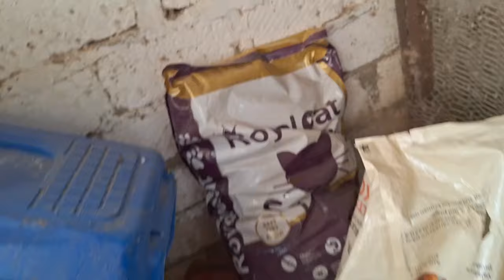Einen Tag bei der Schwägerin verbringen 🇪🇬👌